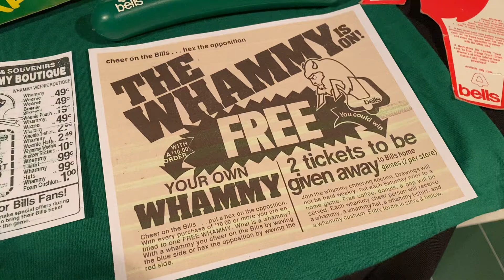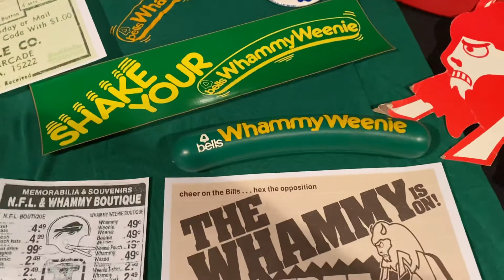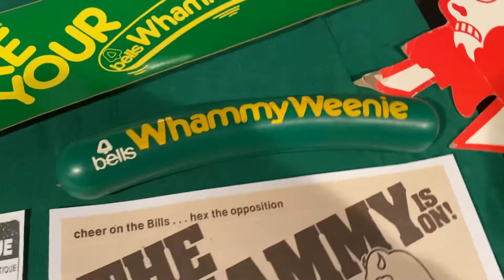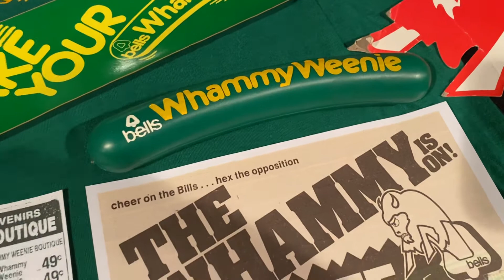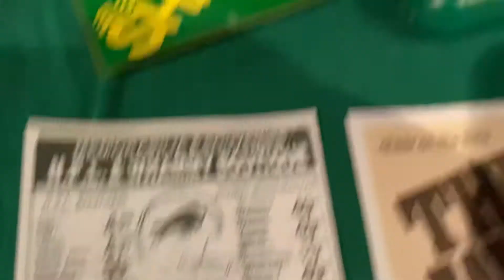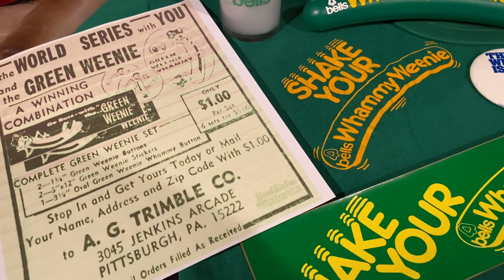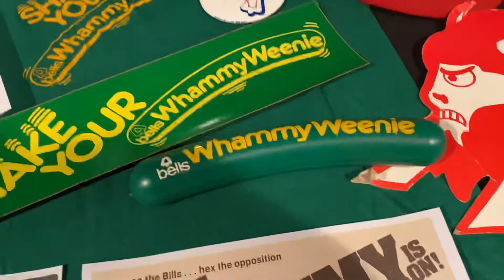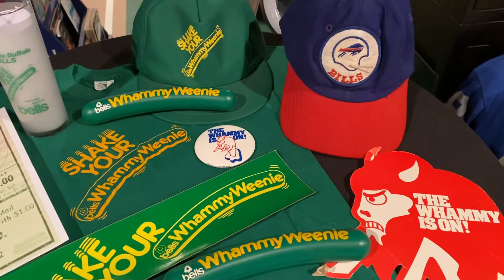Buffalo Sports Museum “In the Vault” - The Whammy Weenie, the True Story - Episode 9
John Boutet of the Buffalo Sports Museum talks about the infamous Whammy Weenie!